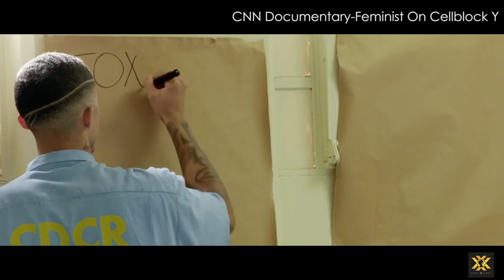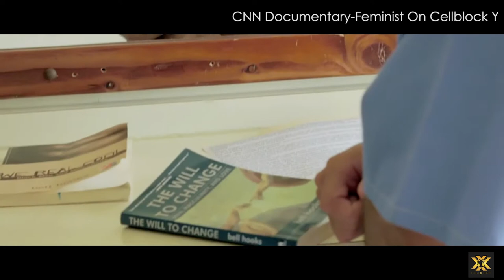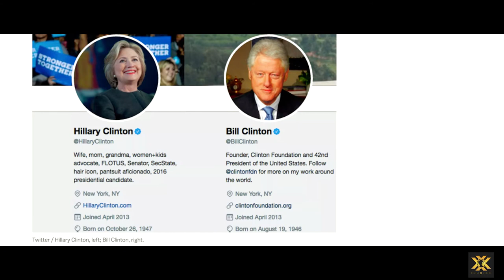3 Culture-Changing Conversations:Who do you say you are?|Double X Agenda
3 conversations have caught the eye of the Double X Agenda this past month:Drake,a male feminist and two amazing women.

Ladies,who do you say you are? Do you identify more with your relational or professional accomplishments?Let's get talking...